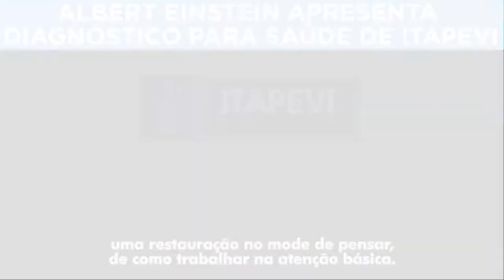Depoimento - Albert Einstein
Descobrir o que precisa ser melhorado é fundamental para que se possa melhorar de verdade. É isso que a Prefeitura está fazendo na saúde de Itapevi em parceria com o Hospital Albert Einstein.